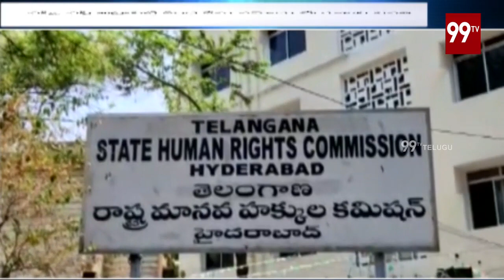గిరిజనులకు రక్షణ కల్పించాలని విన్నపాలు | Requests for protection for tribals | 99TV Telugu